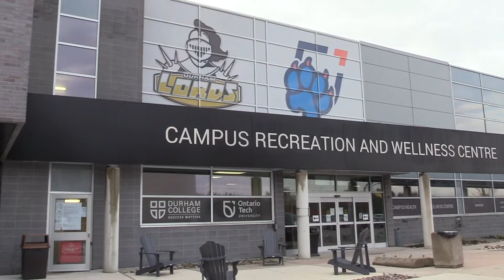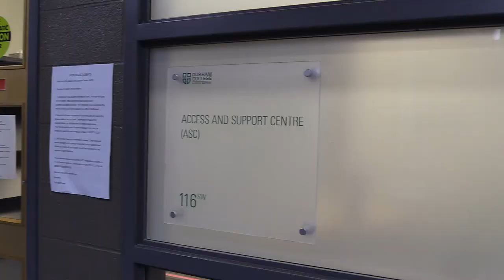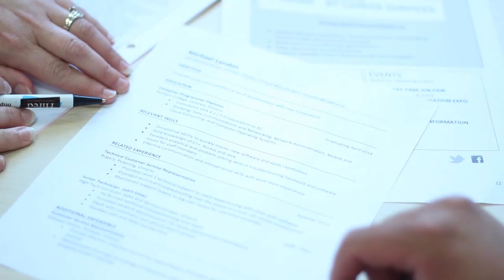Student Services - Durham College